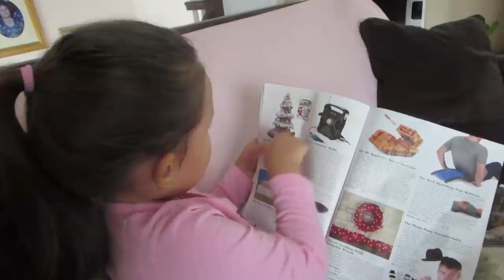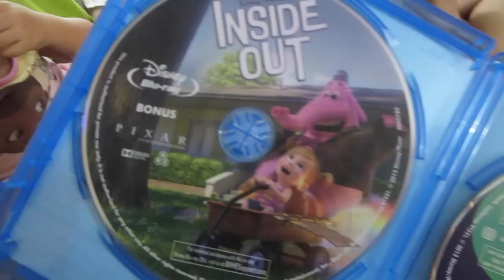SAYING GOODBYE! (11.7.15 - DAY 691) daily vlog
Daddy does daughters hair + saying goodbye to murderer + performing toddler + cockaroach killers+ Inside Out movie night +DIY desk